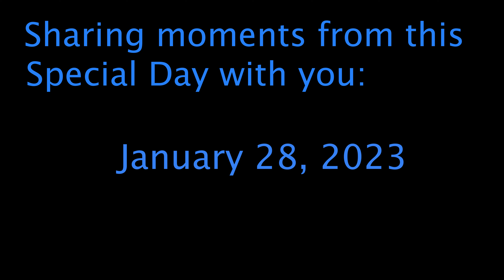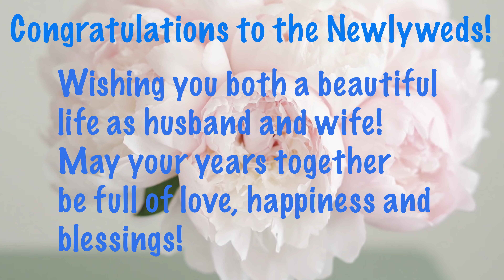Wait, They're Getting Married at 20?!: Josiah & Ruby's Wedding Day Vlog!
Josiah & Ruby's Wedding Day Vlog January 28, 2023. A day to remember two young adults getting married and becoming one. Congratulations to my nephew Josiah and his wife Ruby & thanks for allowing me to vlog moments from your special day!